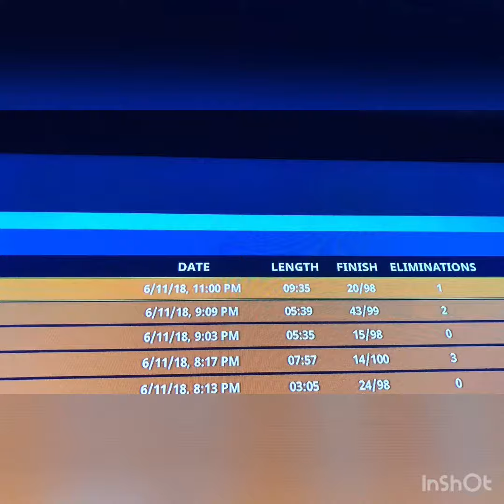I found a shopping cart!!😳( But there disabled??)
Snap chat - zaezae_killer